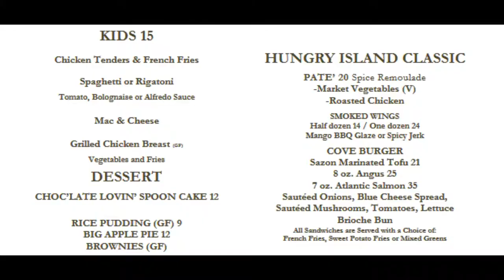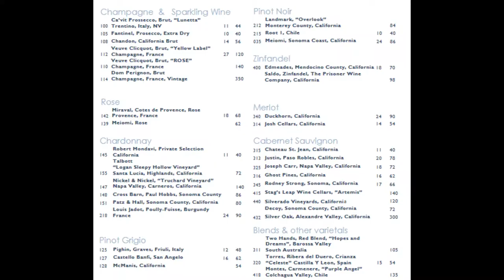Dining at the Ritz-Carlton Club St. Thomas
Wondering where you'll eat when you visit the Club? There are 5 wonderful restaurants to choose from. Here is a quick overview with menus and photos!